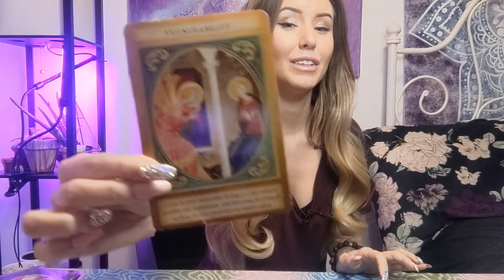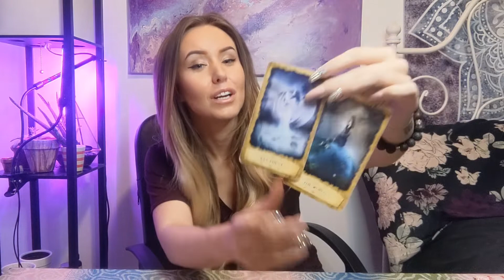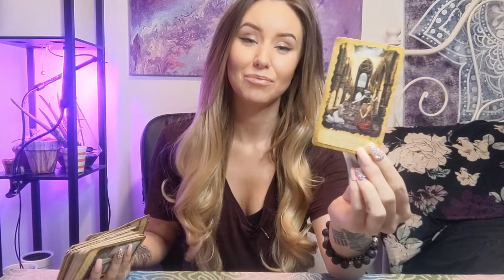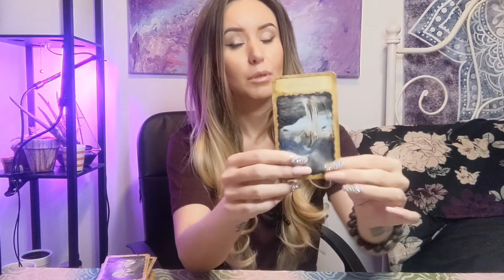CANCER, THEY HAVE TO TELL YOU THE TRUTH NOW! EXPECT COMMUNICATION 😱 LOVE & CAREER 💗 DIVINE UNION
CANCER, THEY HAVE TO TELL YOU THE TRUTH NOW! LOVE & CAREER 💗 DIVINE UNION & ABUNDANCE

This is a timeless reading for Cancer. This intuitively channeled tarot and oracle reading may resonate with those who have Cancer located anywhere in their birth chart ✨